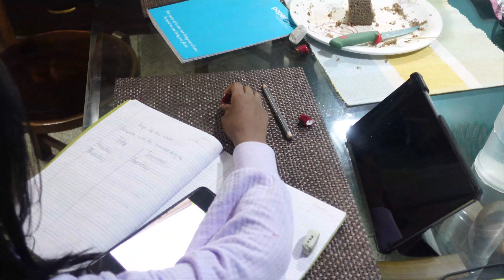Why I got so Upset|Quick Breakfast for kids|NRL Township Vlogger|Assamese Vlog|Laxmi Saikia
Hey Friends,
I am Laxmi Saikia. I live in NRL Township, Golaghat, Assam. I have left my 12 years banking job to pursue my passion for fashion designing and travelling. I run a small boutique from my home. I post daily vlogs showing my lifestyle inside a PSU Township and also share my travel vlogs whenever I travel. I love the place where I live and wanna show the entire world that how green is my valley. I use Hindi, Assamese and English languages in my videos.
For any business related enquiry